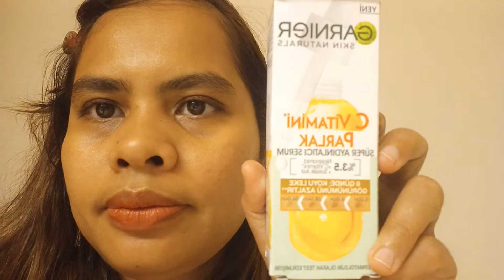REVIEW SERUM GARNIER DI TURKI